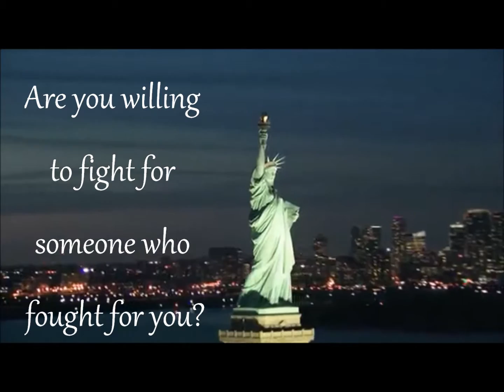Mississippi FBLA | Day 11; Part 2: Gary G. Coon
QUESTIONS:
1.) What is your name and what branch did you serve in?
2.) What was your position?
3.) Have you served in any war and if yes, which one?
4.) How long did you serve?
5.) Why did you join?
6.) What was your favorite part about your service?
7.) What do you miss most about being in service?
8.) Was there anyone you met in the service that made a great impact on your life?
9.) If there was one thing you could change for veterans, what would it be?
10.) What does it mean, to you, to be a veteran?
11.) Do you feel the country has honored you as a veteran?
12.) What is the advice you could give anyone who wishes to join the service?
13.) If you had a choice, would you do it again?